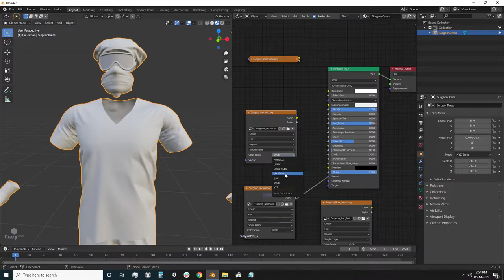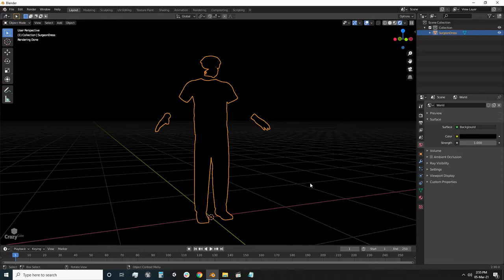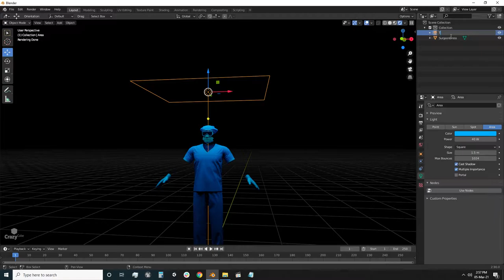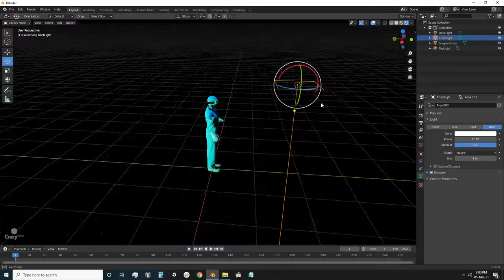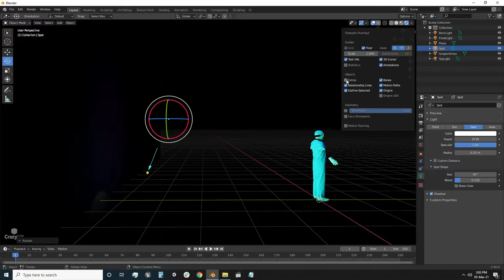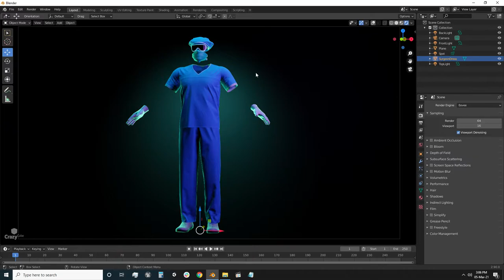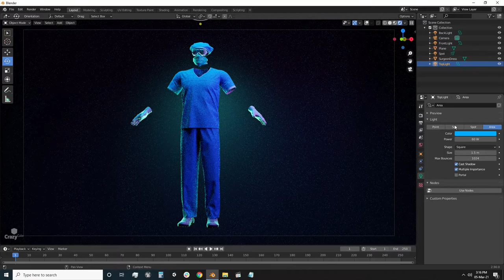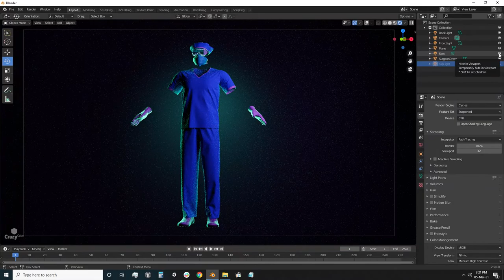blender lighting tutorial 2.9 | Doctor Costume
In this blender 2.90 tutorial you will learn studio lighting technique in a very simple yet effective way. It explains about creating a backdrop stage for the product, placing a camera for composing an angle and studio lighting in eevee as well as cycles.
blender eevee lighting
blender cycles lighting
blender studio lighting setup
blender 3d model
blender 3d
blender models
blender designing software
3d software blender
blender 3d downloads
3d animation software blender